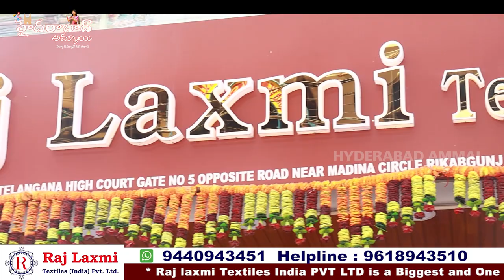దసరా పండుగ కోసం వచ్చిన చిన్న పిల్లల Dresses || kid's Wear Baby boy Collections ||Rajlaxmi Textiles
Hi Everyone. Welcome to our Hyderabad Ammai channel. Today I am share Raj Laxmi Textiles Pvt. Ltd Kids wear ( Baby Boy) Collection . This is One of the Biggest Wholesale Shop at Madina.We should Purchase Set wise. Retail purchases not available.Transport facility available for Rs.10,000 Purchases. Here All Kinds of Women's Wear Collections Available like Sarees, Kurtis, Leggings, Dupattas,Dress Materials, Party Wear Dresses ,Kid's

Address:
21-1-471 & 471/1,Rajlaxmi Textiles House, High court Gate no -5, Opp. Lane Second Left, Rikab Gunj, Near Madina Circle, Hyd-2, T.S

Copy rights:
All the content of this channel is made by channel owner (Hyderabad Ammai) So don't use or copy any content without permission.

         Your's
  Hyderabad Ammai😍
  Keep smiling🤔😃